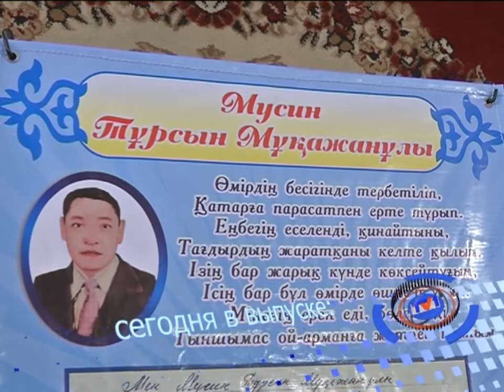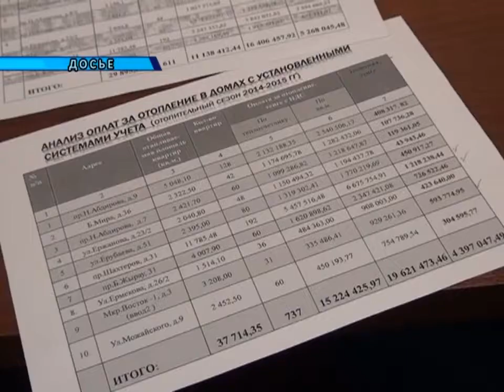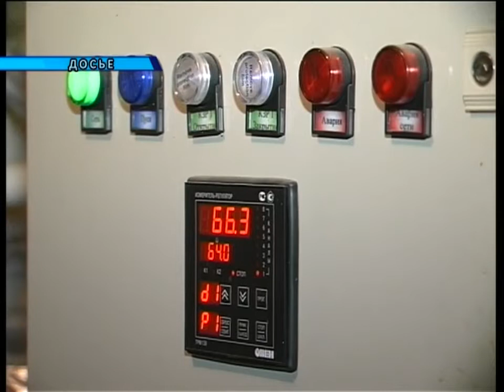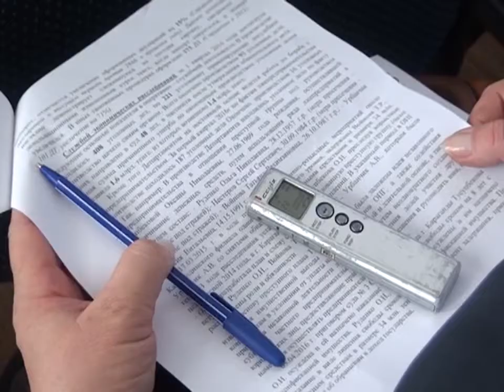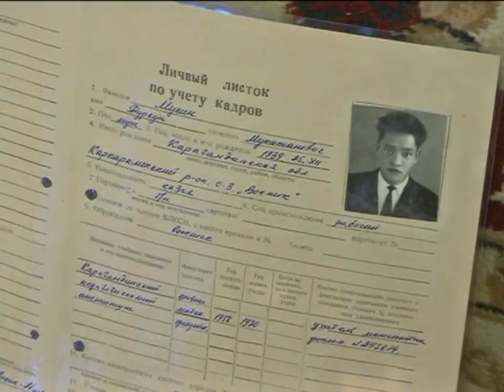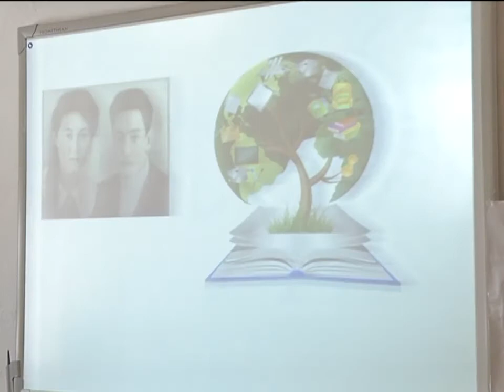18/04/2016 - Новости канала Первый Карагандинский